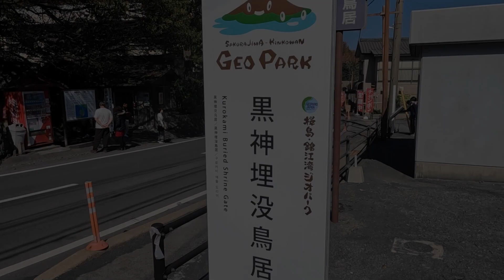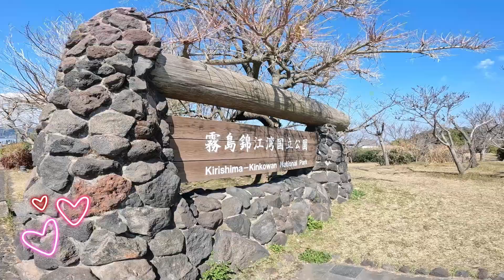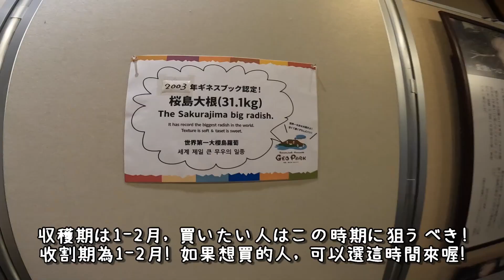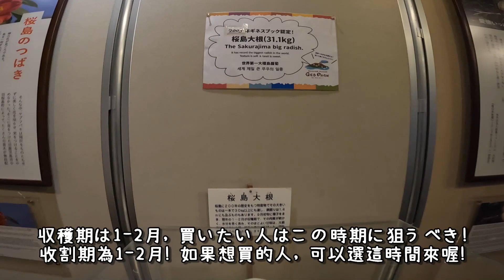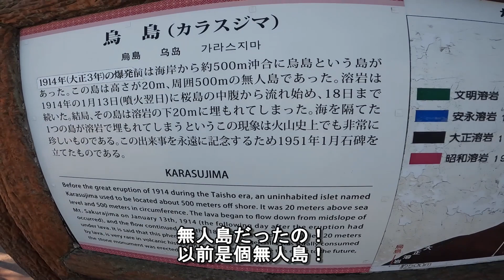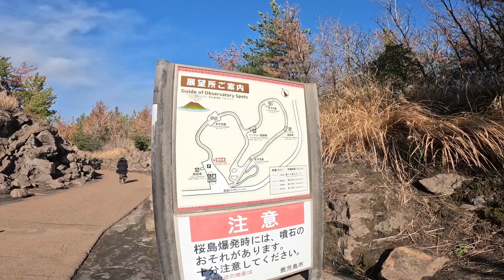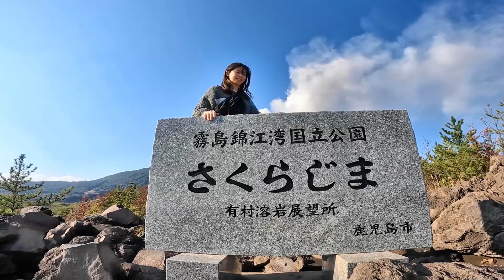【鹿児島・ 桜島 ー 一周ドライブ】 櫻島 必訪景點10選！｜おすすめ観光スポット 10選！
前回桜島に来た時からもう3ヶ月ぶりかな～
当時部屋探すのために、空いてる時間に桜島のプチ観光したんですけど、
今回やっとゆっくり桜島を回ることができたので、めっちゃ嬉しい！
ちなみに、桜島は1周36㎞で、島ではレンタルサイクルができるのですが、
桜島の一部の地域では自転車専用道路がないため、
車と同じ車道を使うことになるので、個人的に…おお自転車で桜島を一周するのを…
あんまりおすすめしないです。
ただ、港の周辺は自転車で観光できるために、色々整備されていますので、
集中的にそこらへんを回るのがいいかもしれません。
また、観光地循環バスやレンタカーというサービスもあるので、
こちらを選んだ方が無難です。

距離上次來櫻島，已過了約莫三個月～
當時由於找房子時間有限的因素，來不及繞櫻島一圈！
這次總算完成了這小小的目標：Ｄ
話說櫻島一周為36km，島上有腳踏車租賃，供遊客騎乘！
除非對自己腳力有一定自信的朋友，否則個人不建議騎腳踏車環遊櫻島一周！
主要是因為島上還未完全有腳踏車專用道，只有比較熱鬧的地方有！
加上道路高低起伏激烈，還有彎道，以及火山灰的影響... 所以不推薦...
大家可以使用島內的觀光巴士，或是租車的方式環遊櫻島比較安全！

下方有各交通方式的價目表，給大家參考！